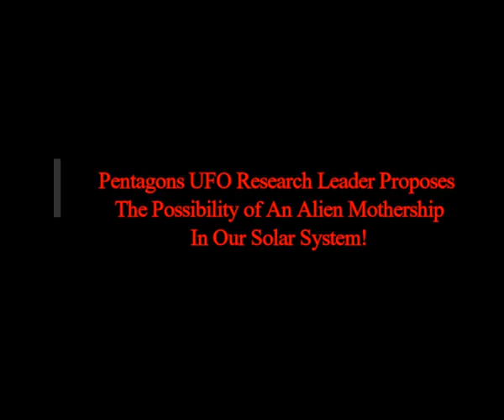Pentagons UFO Research Leader Proposes The Possibility of An Alien Mothership In Our Solar System!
5) RUMBLE:    h
Thumbnail image - ufos in pink couldy sky gettyimages-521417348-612x612.jpg